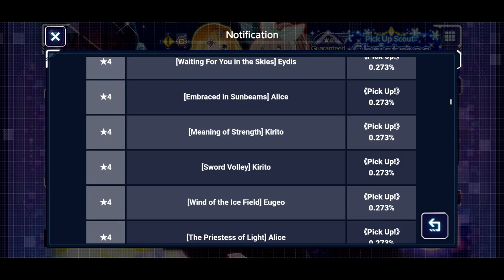SAO Alicization: Rising Steel - Cathedral Volume 8 And Accessory Crafting Coming!!!